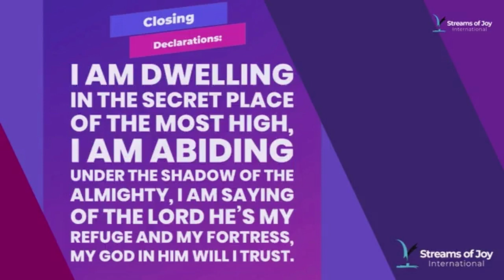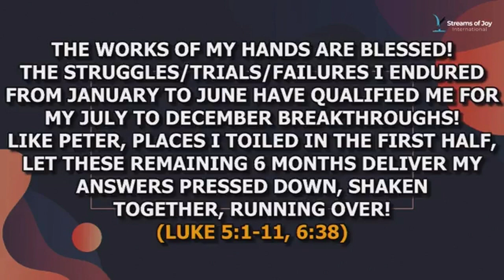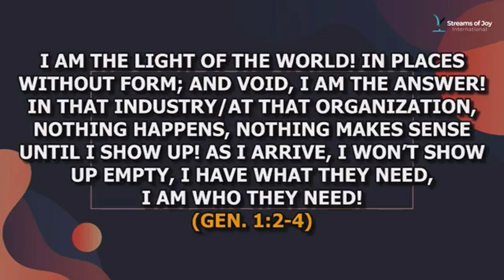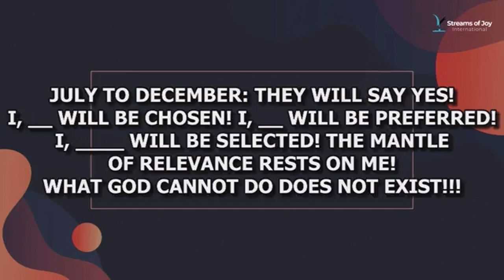I COMMAND EVERLASTING GRACE. SUNDAY MORNING WORSHIP WITH PASTOR JERRY EZE.